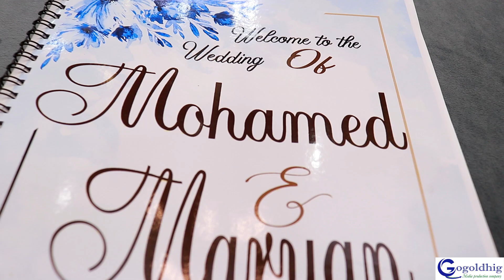Muqaalka Hallka karmel oo Gogoldhig ay ku duubtay arooska lamanaha Mohamed iyo Maryan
Muqaalka Hallka karmel oo Gogoldhig Media Production Company ay ku duubtay arooska lamanaha Mohamed iyo Maryan Gogoldhig Media Production Company   Waxaad ka helaysa Duubista aroosyada nagala soo Xariir 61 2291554 ama xafiiiskena dagamada hodan.